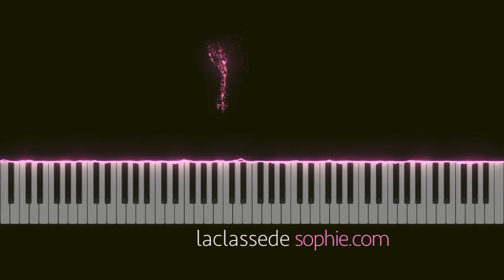H58 4 Major FULL VERSION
Vocal exercice H58-4 Major up and down from A3 to F4
with accompaniement and metronome